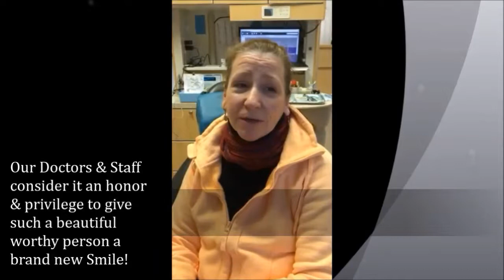Bogota Dental Center Smile Make Over Winner After Treatment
Smile Makeover Winner Joyce!
We had such a wonderful time helping Joyce regain her confidence to smile. We cannot go into the circumstances surround why Joyce deserved a $15,000 smile makeover but she was truly deserving!